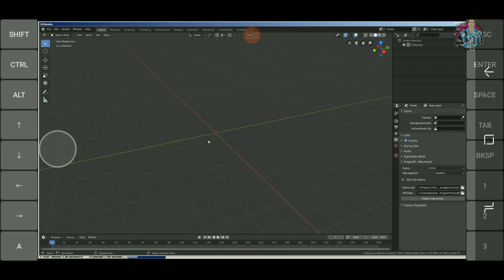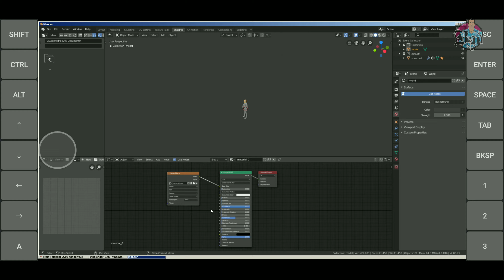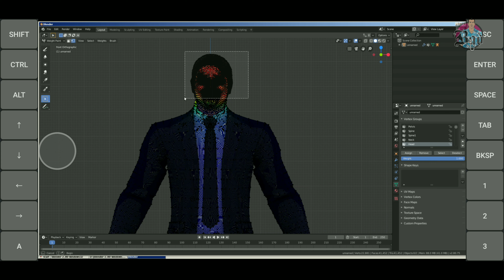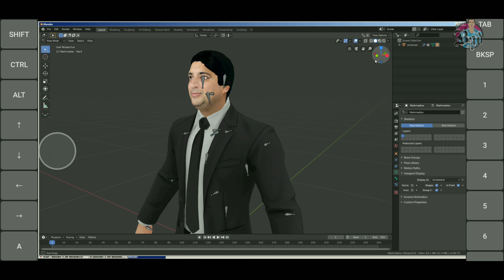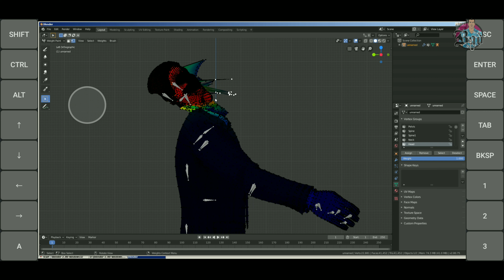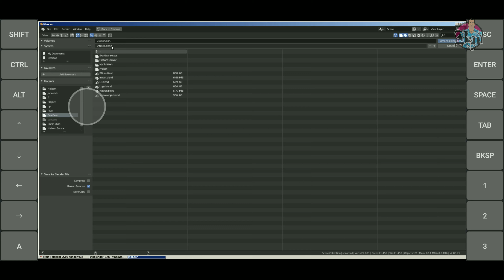How to Head Swap Android Blender Gta Sanandreas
Android blender is very slow,
I edit this video at 8x speed 😂

Comment for more Head Swap, Rigging Tutorials for GTA Sa Android